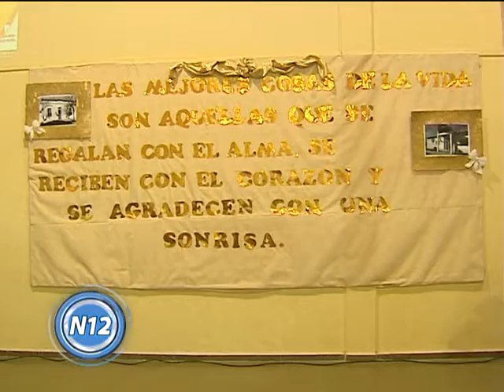El CEC Nº 801 celebró sus 50 años de vida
Con la presencia de autoridades, la comunidad educativa y vecinos se desarrolló el festejo por los 50 años del CEC 801, en su sede de Alem y Santiago Rubio.
El intendente Miguel Fernández, la directora de Educación Patricia Muñagorri y la directora de Casa del Niño, Lorena Nicosia, asistieron al festejo en el que se descubrieron placas en conmemoración de la fecha y se realizaron las bendiciones a la institución.